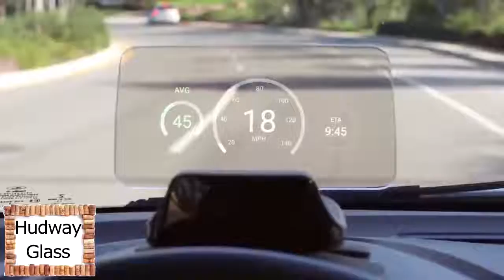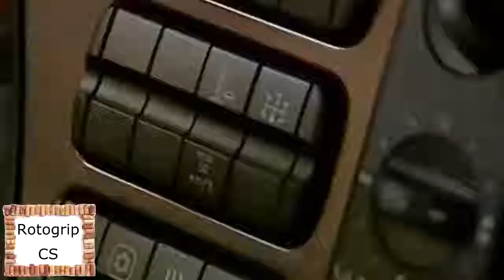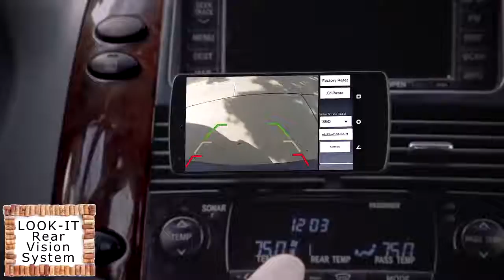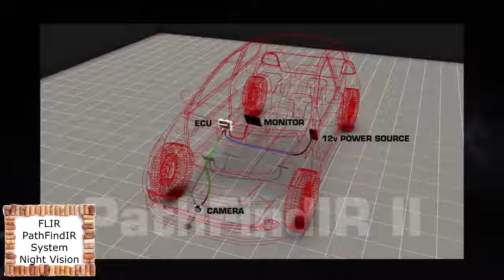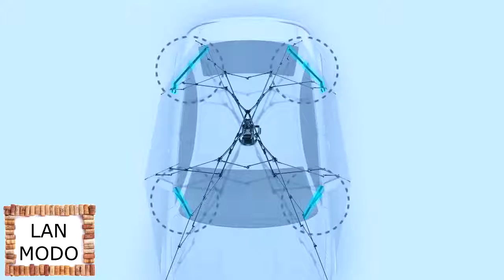10 Amazing CAR Gadgets and Innovations